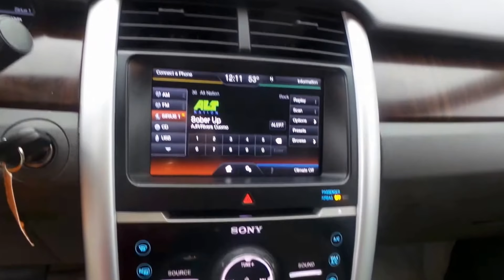17B671A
2011 Ford Edge Limited